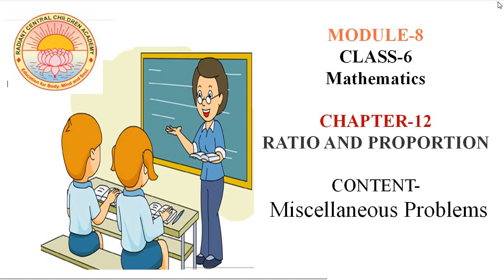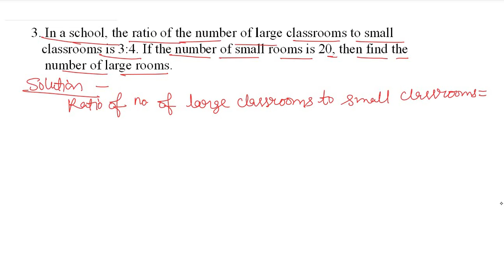Ratio and Proportion | Lecture - 8 | Class - 6 | C.B.S.E Board